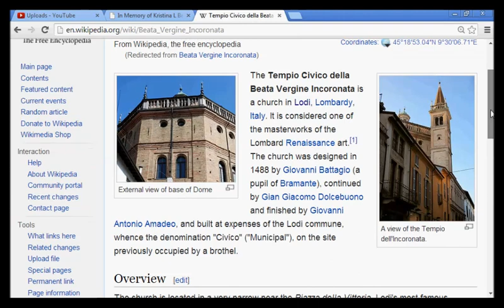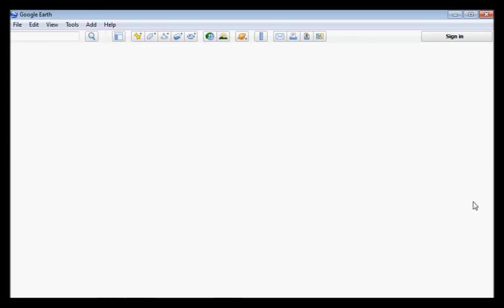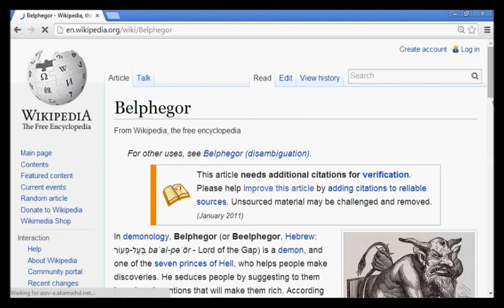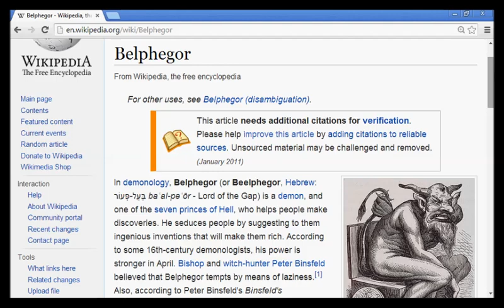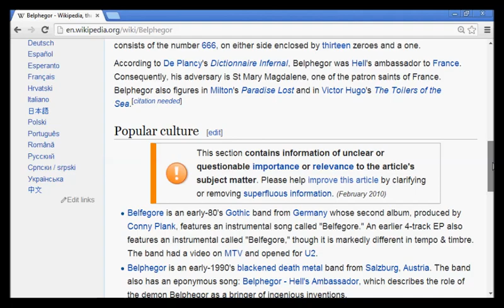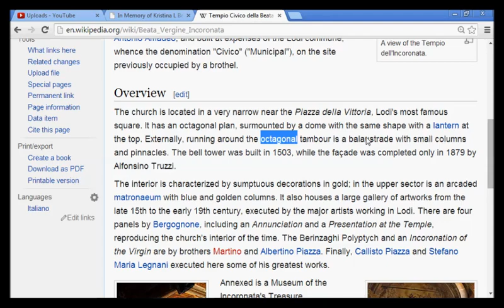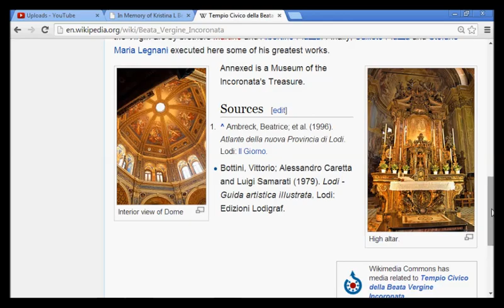BELFAGOR Exposed: LODI IDOL Demon of Invention & Sloth: STUCK IN LODI